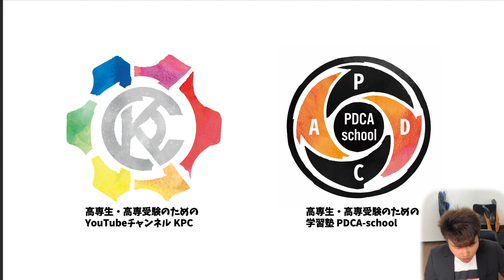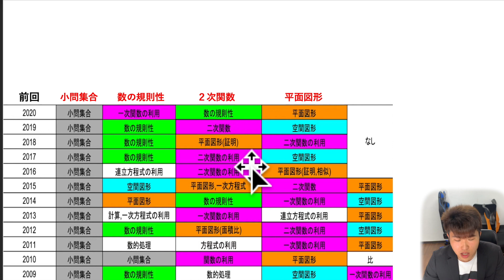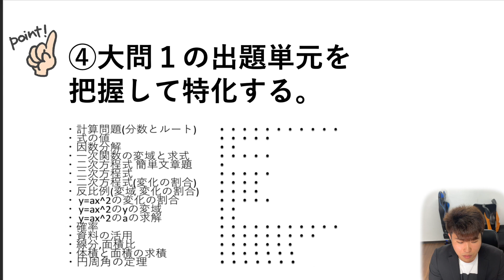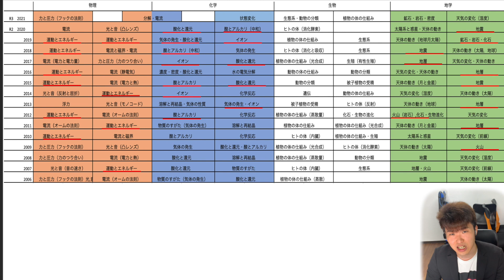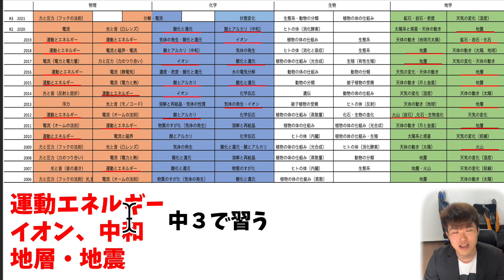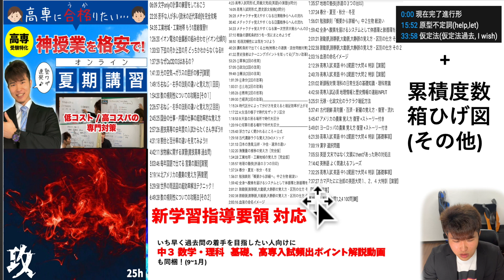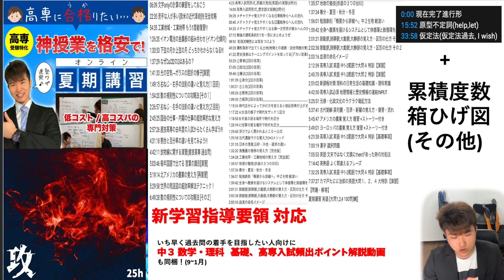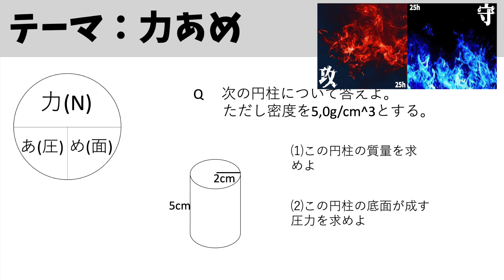高専 学力入試 説明会 2021 高専入試 高専受験【理系科目 編】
0:00 OP,目次
2:19例年の数学の出題範囲
4:00ポイント
ポイント
5:11理科
7:40夏期講習のお知らせ
13:56 まとめ,ED,広告 .